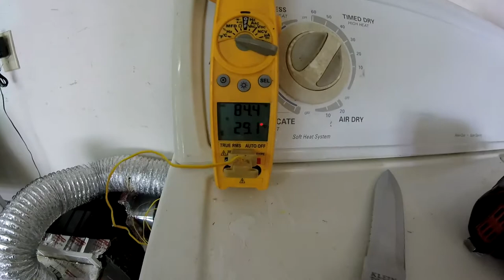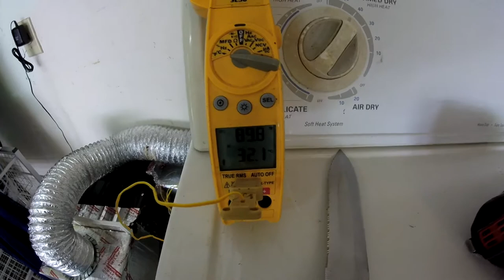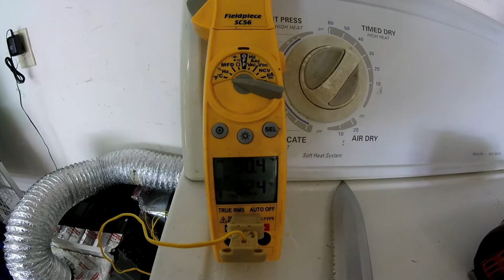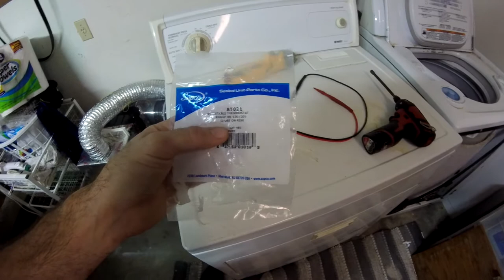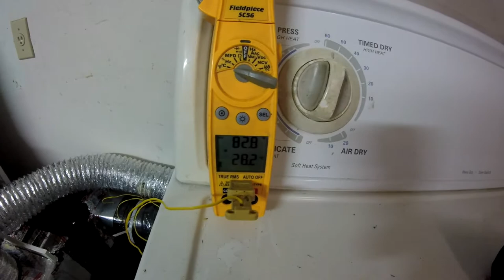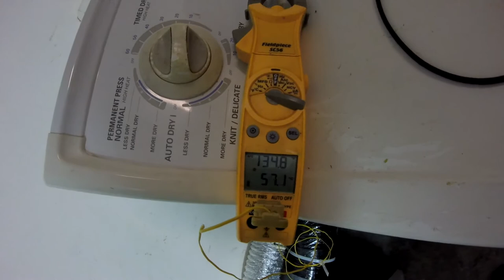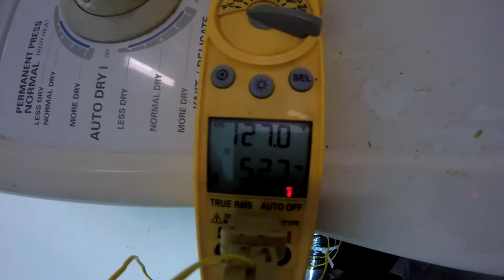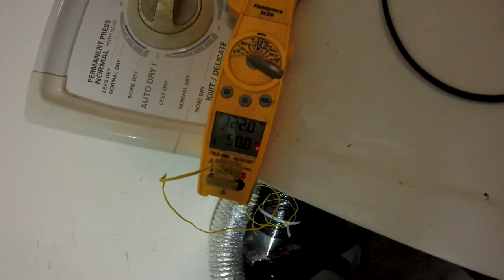Built not Bought - Heat Pump Clothes Dryer Experiment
Mad scientist at it again - I have a old dehumidifier that I duct into my clothes dryer and covert it to a heat pump dryer. The hardest part was the control system and getting the compressor to stay running. It ended up working pretty well so far although it definately takes twice as long to dry a load. Still using less energy though because at most it's 1000 watts instead of 5000.